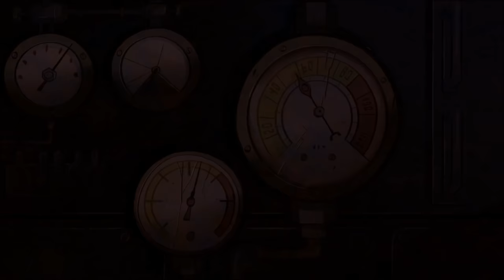Gravity Falls - Stan's Secret Lair [HQ] (Season One - Finale)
This is the last clip shown at the end of Gravity Falls, Season 1. It was a real plot twist, really. I was sitting there with my jaw dropped while first watching it. And the music, oh man, way too epic! Here it is, the shocking ending, in full HD quality!

Li brx ghfrghg wklv, zhoo, L grq'w nqrz zkdw wr vdb...